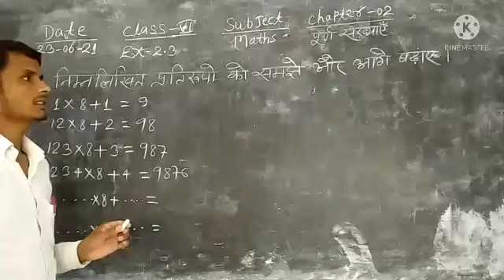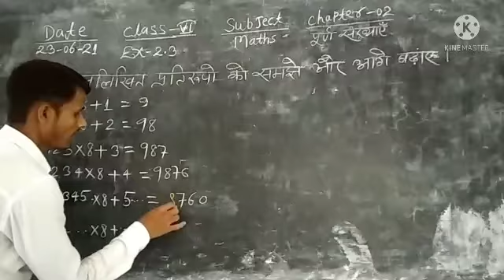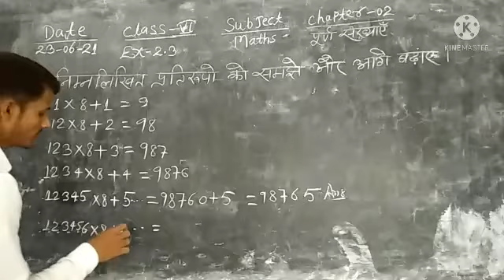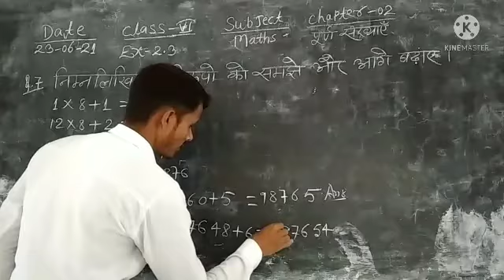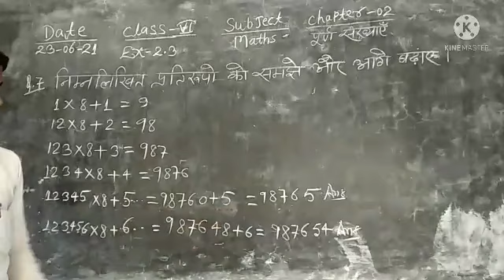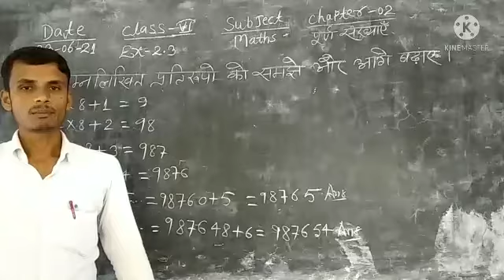Class 6th Sub Maths Ex- 2.3 ka q.no ,7,